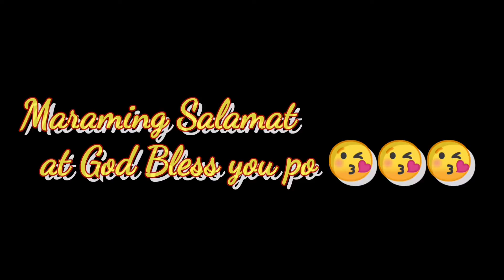Ruwi, Muscat, Oman [Dinner & Shopping] | J.R ALMANON CHANNEL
Title: Ruwi, Muscat, Oman [Dinner & Shopping] | J.R ALMANON CHANNEL